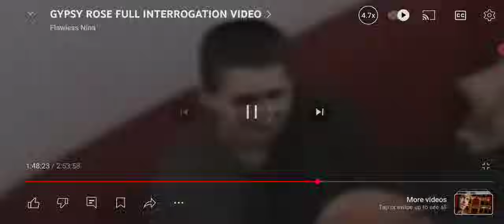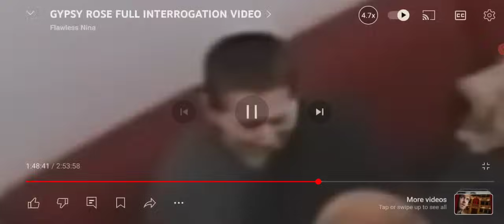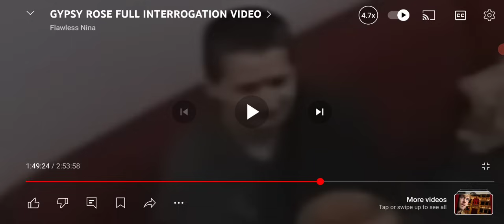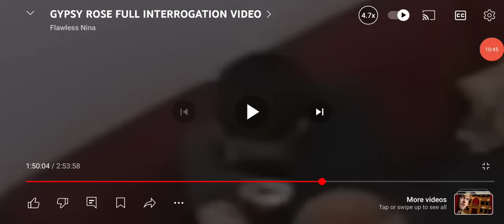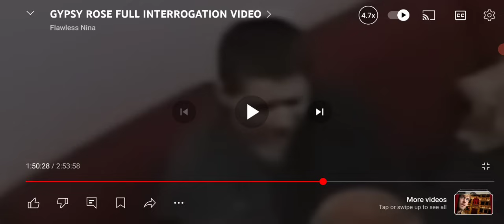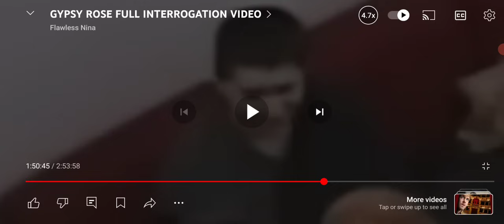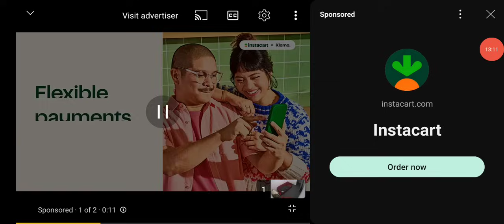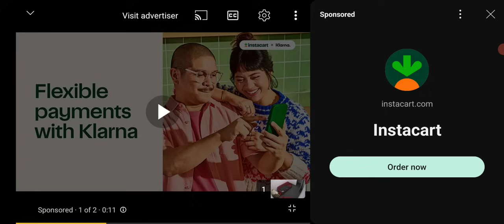THE DETECTIVE IS GIVING HER A WAY OUT! UNBELIEVABLE!